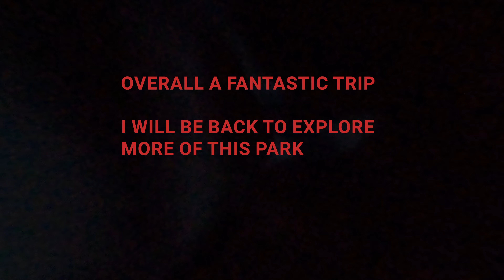KAWARTHA PROVINCIAL PARK - Serpentine Lake Fall Trip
Anstruther Lake - Serpentine Site 226 Fall 2022